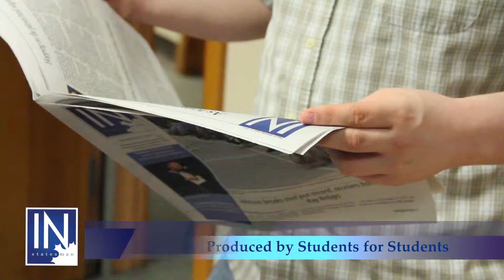Indiana Statesman Video 2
This is a promotional video for the Indiana Statesman.

Created by: Luis Robles